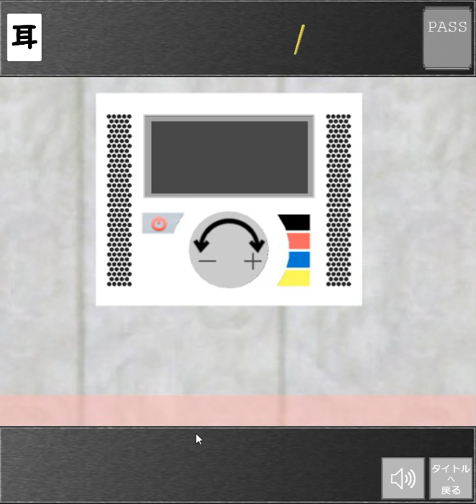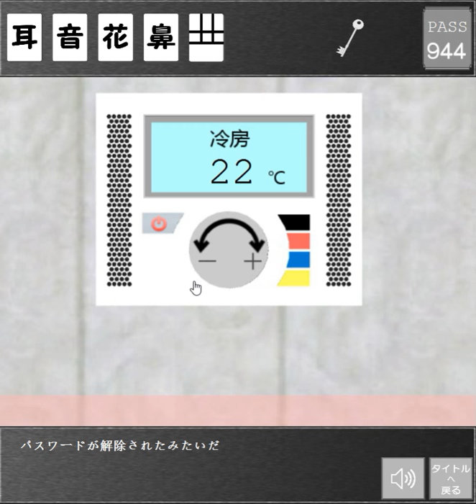[Katatema] S-Challenge Escape 2 Walkthrough